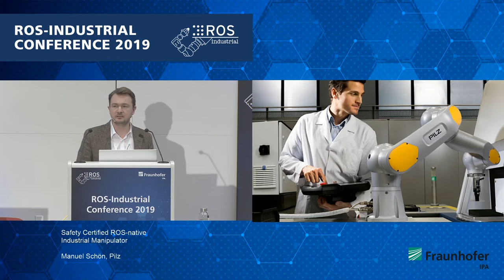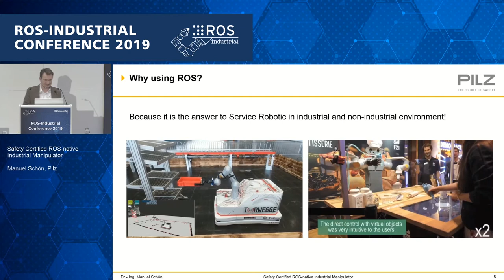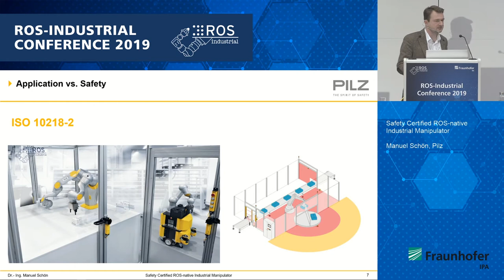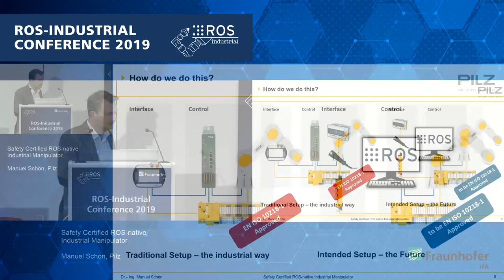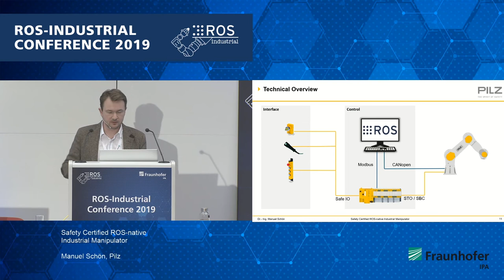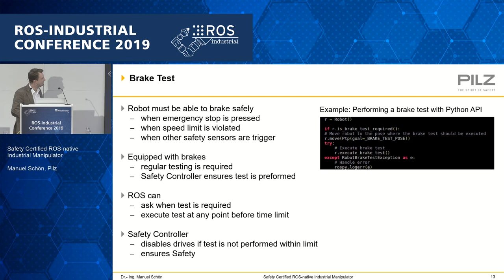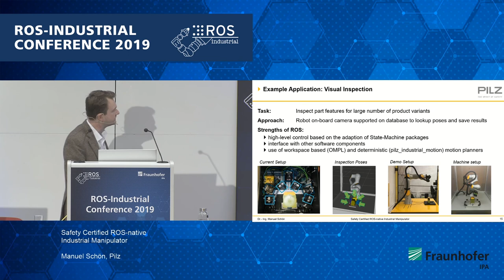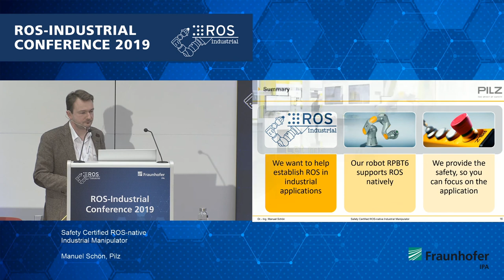07 - Safety Certified ROS native Industrial Manipulator, Manuel Schön, Pilz GmbH & Co. KG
Seven years after the very first public event entirely devoted to discussing the potential benefits of a shared, open-source framework for industrial robotics and automation, Fraunhofer IPA hosted the 7th edition of the ROS-Industrial Conference on December 10 to 12, 2019.

This was talk #07 on day 3:
Safety Certified ROS native Industrial Manipulator
Manuel Schön, Pilz GmbH & Co. KG